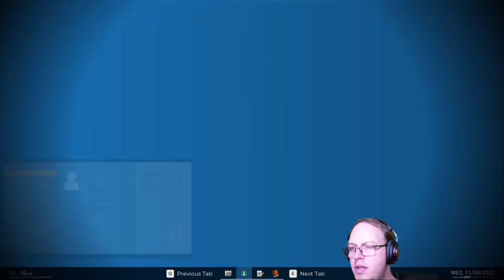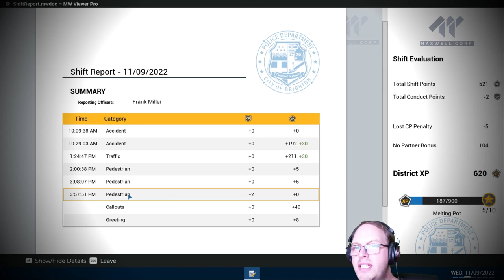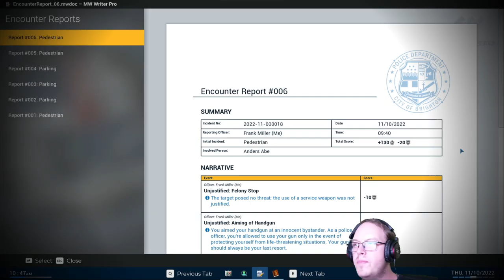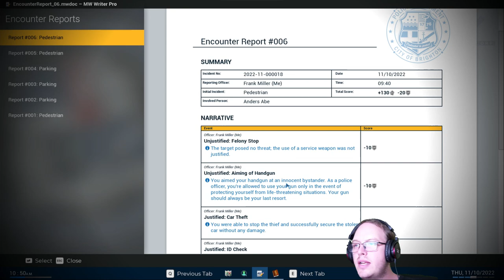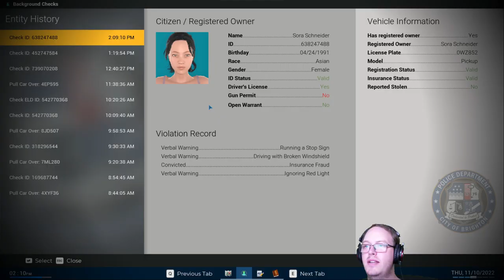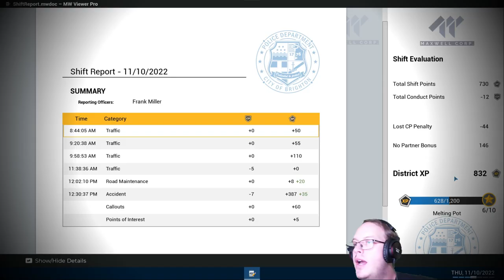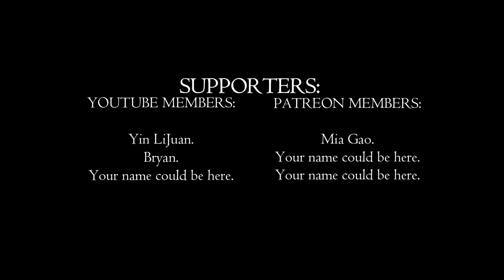Is this Police Brutality? | PSPO Episode 2 | Simsaga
Welcome back to another action-packed, hilarious episode of our city patrol adventures! Join me as I navigate through the chaos of night duty, dealing with everything from speeding cars to suspect interrogations. Expect a rollercoaster of emotions, tons of laughs, and some serious police work. Buckle up, because things are about to get wild! 😆🚨

🔍 What to Expect:

🚗 Speeding Cars: Watch as I try to keep up with the city's fastest drivers and pull them over. Will they comply or take off? 🏎️💨
🏴 Drug Dealers: Catch the intense moments when I bust some notorious drug dealers. Will I get them all? 👀🔍
🚦 Traffic Stops: See how I handle routine traffic stops that turn into anything but routine. Expect the unexpected! 🚦😬
🎙️ Funny Interrogations: Enjoy the humor as I interrogate suspects with some of the funniest and most unexpected responses. 😂👮
🔥 High-Speed Chases: Experience the thrill of high-speed chases through the city streets. Will I catch the bad guys or crash and burn? 🚓💥
🐕 Rescue Missions: Be part of heartwarming moments as I rescue animals and help citizens in distress. 🐶❤️
🗣️ Community Interactions: Interact with the city's quirky and colorful characters. You won't believe some of the things they say! 😜🗨️
Thanks for joining me on this wild ride! Your support means the world to me and helps me continue bringing you the best content.

Ready for more patrol antics? Let's dive in! 🚔👊

PC Specs:

CPU: Intel Core i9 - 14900K @ 3.2GHz
Ram: 64GB
GPU: RTX4070 12GB.

00:00 - Intro 🚓
00:20 - The Day Begins 🌞
00:50 - First Traffic Stop 🚦
01:30 - Spotting a Jaywalker 🚶‍♂️
02:00 - Traffic Violation Drama 😬
02:30 - Backup Arrives 🚨
03:00 - Major Speeding Violation 🚗💨
03:40 - Funny Interactions 😂
04:10 - More Speeding Drivers 🚓💥
04:50 - Traffic Jam Chaos 🛣️
05:30 - Car Chase Initiated 🔥🚓
06:10 - Chase Gets Intense 💨
06:50 - Culprit Caught! 🏴
07:30 - Handling Suspicious Behavior 🤨
08:10 - Drug Dealer Bust 🚔
08:50 - More Interrogations 🎙️
09:30 - Car Chase Part 2 🚓💥
10:10 - Crime Scene Investigation 🔍
10:50 - Night Shift Begins 🌙
11:30 - Dealing with Drunk Driver 🚔🍺
12:10 - Vehicle Search 🚗🔍
12:50 - Arrest Made 👮‍♂️
13:30 - Community Patrol 🗣️
14:10 - Rescue Mission 🐕
14:50 - Handling an Accident 🚗💥
15:30 - Dealing with Bystanders 😜
16:10 - Patrolling the Streets 🚶‍♂️
16:50 - Checking Suspicious Vehicle 🚔
17:30 - Wrapping Up the Shift 🕒
18:10 - Paperwork Time 📄
18:50 - End of Day Review 📝
19:30 - Outro 👋